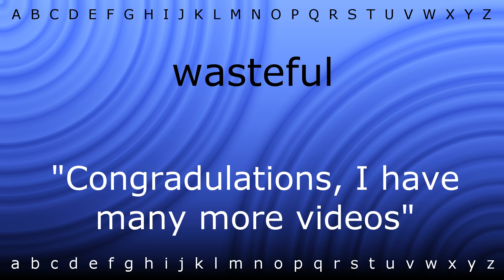How to pronounce 'wasteful' with Zira.mp4